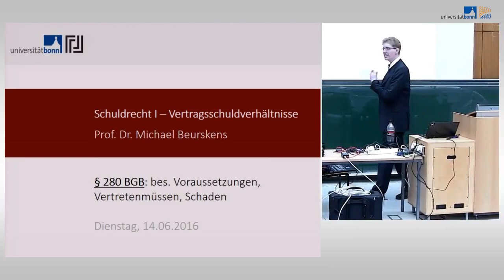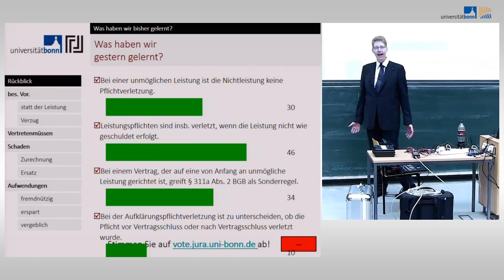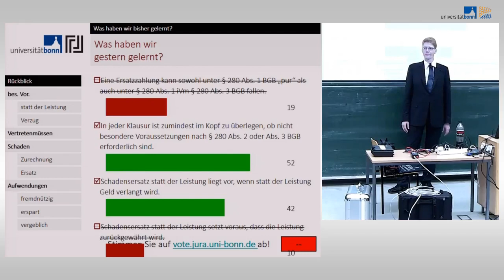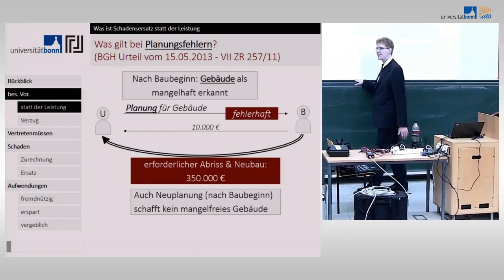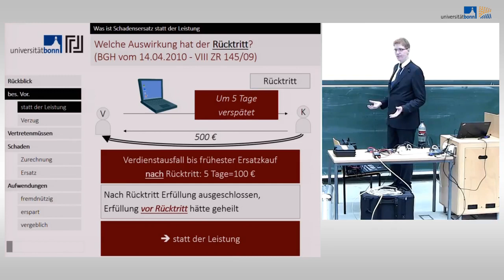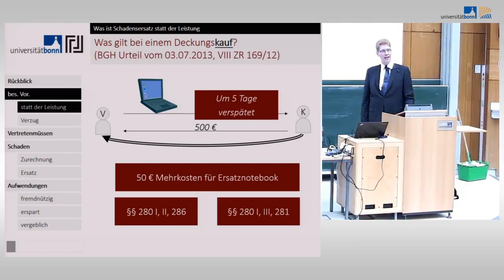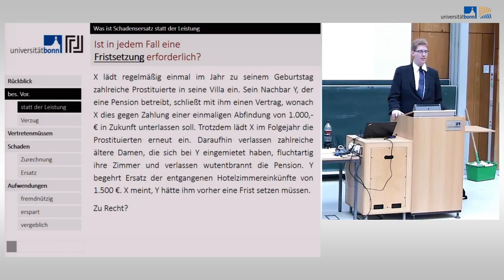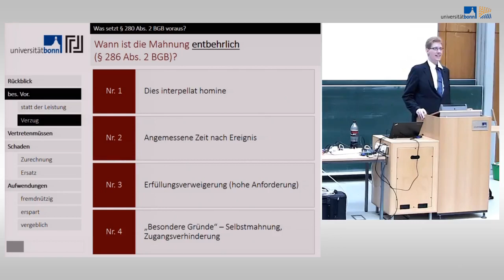schuldrecht i vertragsschuldverhaltnisse high 1